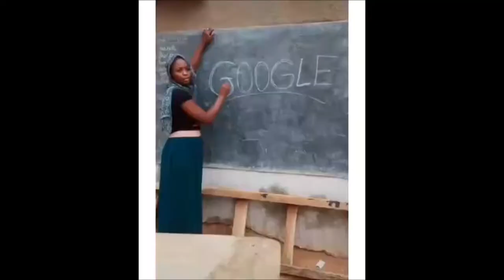Funny videos collection